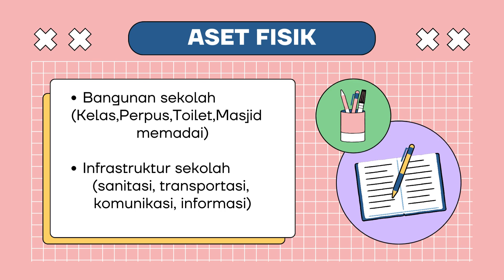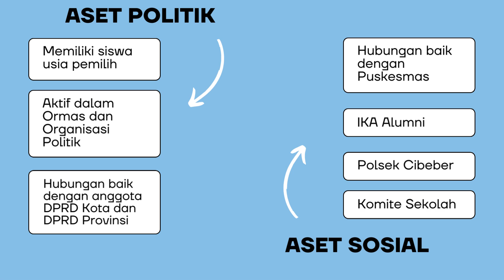Aksi Nyata 3 2 Pemimpin Pengelolaan Aset